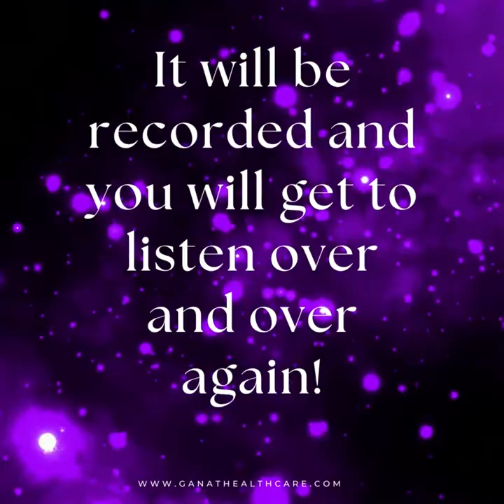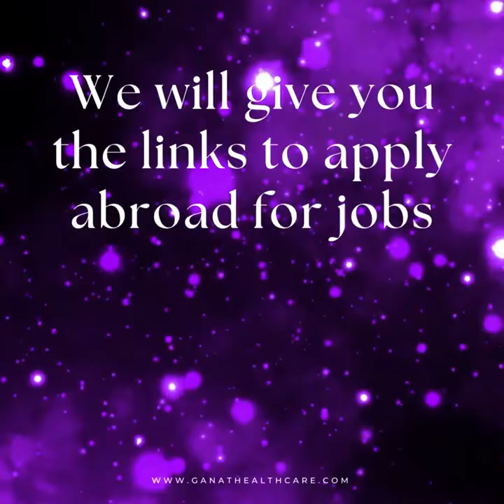Ganat Healthcare Academy